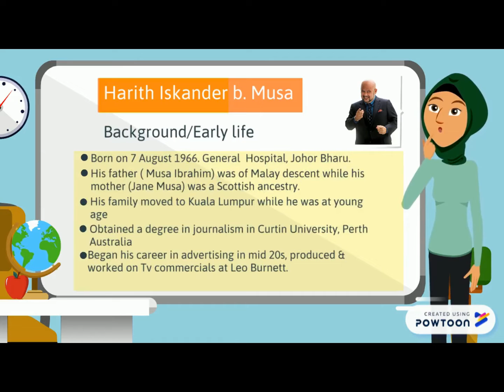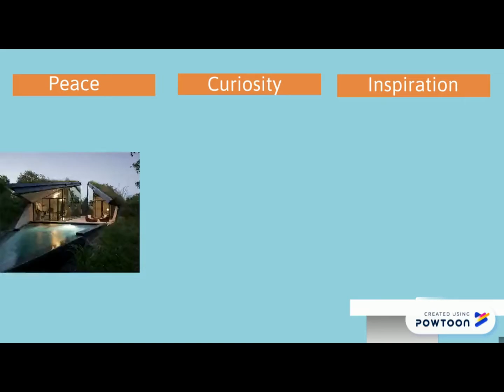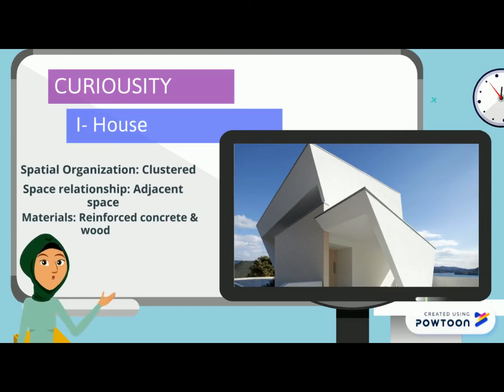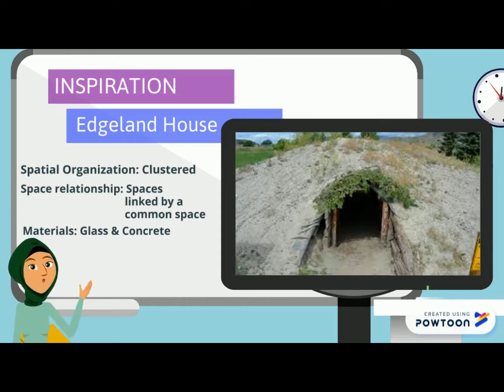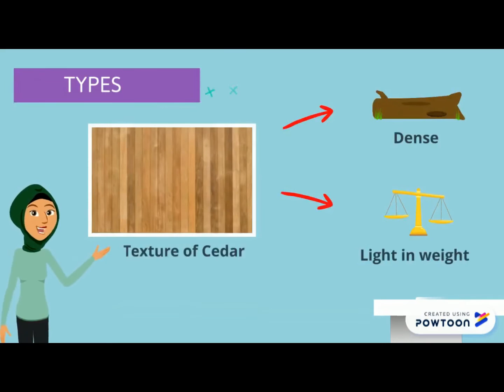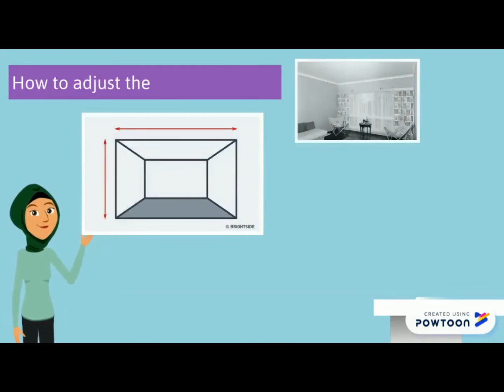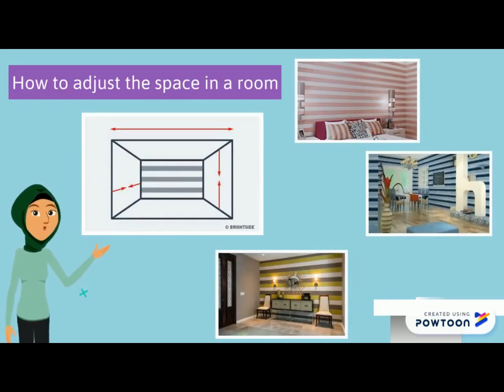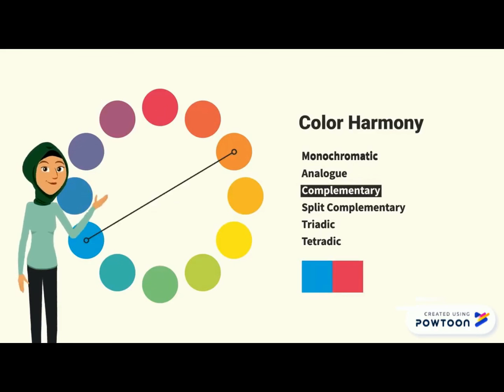AAR 1201: Task 3.1 (Precedent/ Case Studies & Clients Profile) -Harith Iskandar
Section 2
Members:
-Aiman balqis bt mohd fadzli  1913430
-Wan Muhamad asyraff bin wan rosde 1912743
-Nurfarhana binti zaili azmi 1917496
Tuan Nurashikin binti Tuan Kamal  1910546